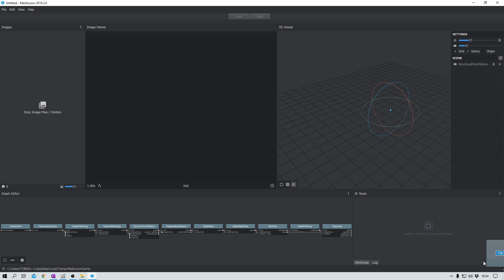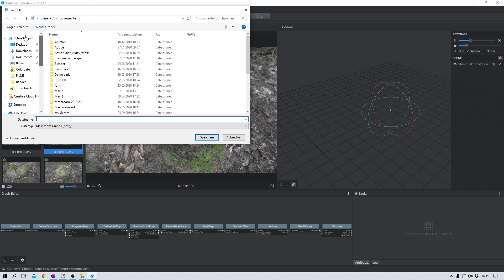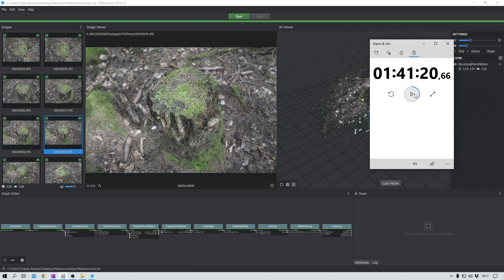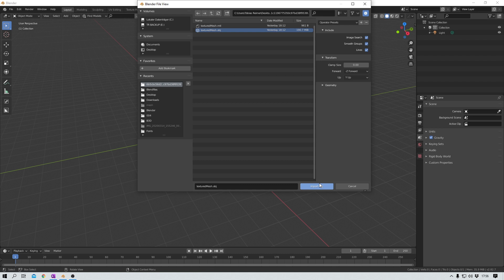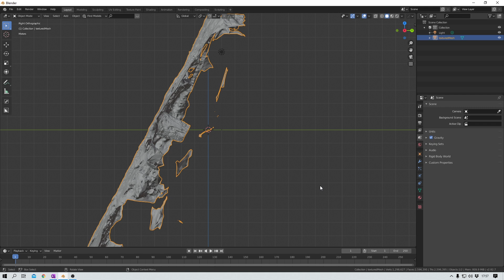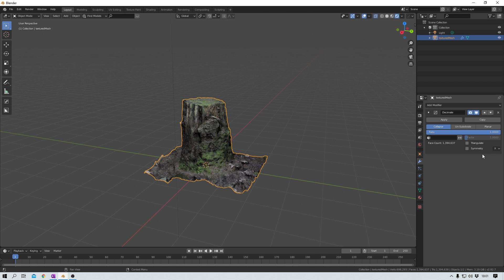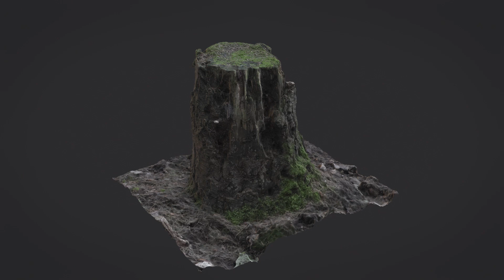MESHROOM [GER]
MESHROOM

Hier ist, wie versprochen, der Link zum Meshroom Download.

Wenn ihr auch schon mal Erfahrungen mit 3D Scanning gemacht habt, dann schreibt sie doch gerne mal in die Kommentare. Und wenn nicht, dann freu ich mich natürlich wenn ihr euch dieses kurze Tutorial antut :)
Und wer sich gern mein Baumstumpf Mesh runterladen möchte, kann das gern tun. Ich hab's bei Sketchfab zur Verfügung gestellt.

Teilen des Videos ist unbedingt erlaubt.
Euch allen lieben Dank!!!